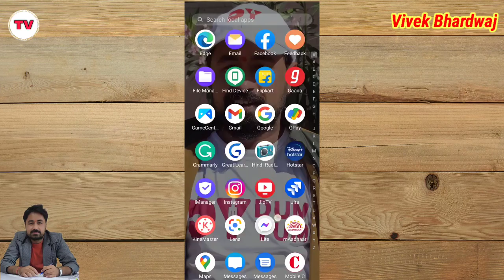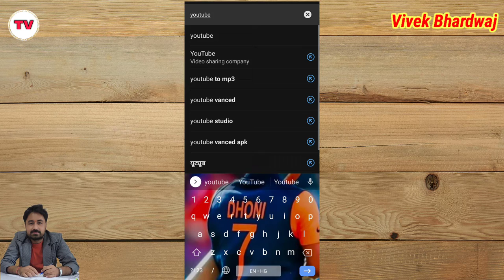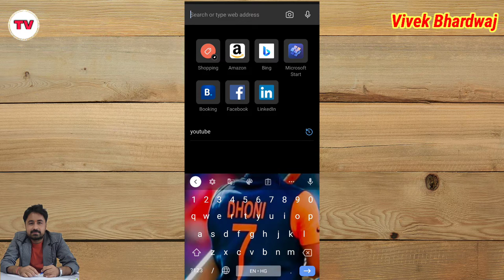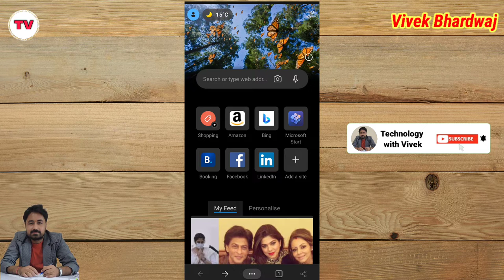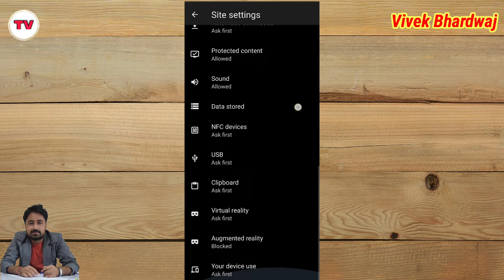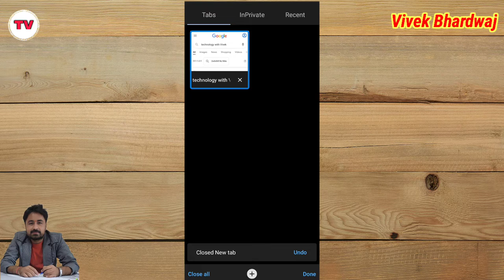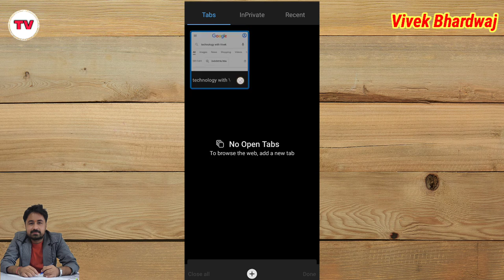Microsoft Edge App || How to use microsoft edge app in hindi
Title Tags:
Microsoft Edge App,
Microsoft Edge,
How to use microsoft edge app in hindi,
Microsoft Edge Browser,
Is Edge better than Chrome,
Features of Microsoft Edge Browser,
Edge,
Microsoft edge kya hai,
edge browser kaise use karen,
microsoft edge browser kaise chalaye,
edge browser,
how to use edge browser,
edge vs chrome,
is edge better than google chrome
technology with Vivek,
Vivek Bhardwaj,